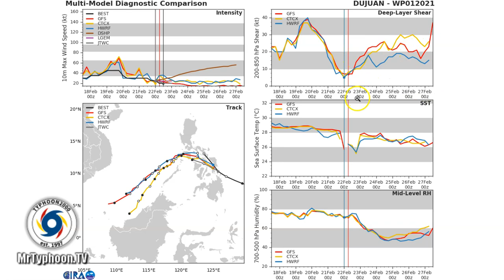TD AURING Final Update for Mon Evening, Feb 22, 2021 (Tagalog Ver)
AURING (DUJUAN) has weakened into a remnant LPA. Improving weather will be expected across Bicol & nearby areas within the next 1 to 3 days. To find out more, please watch our special coverage recorded at 11:00 PM Manila Time (15:00 GMT) as presented by Typhoon Specialist, Mike “Mr. Typhoon” Padua of Typhoon2000.com.